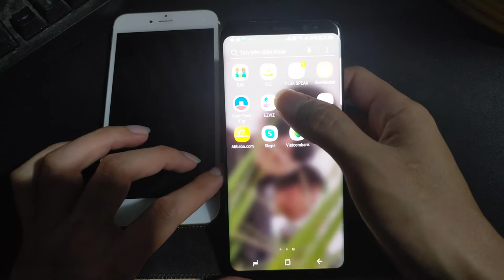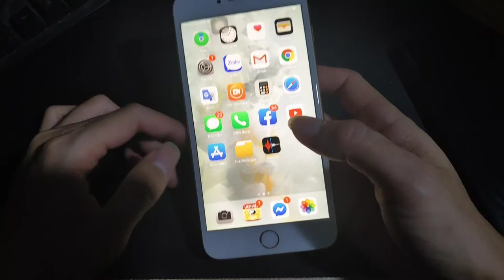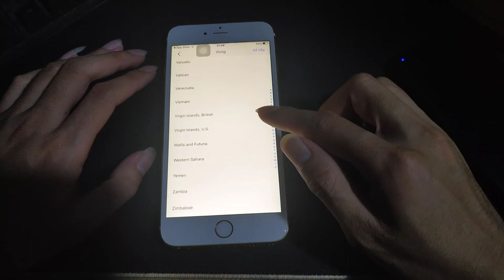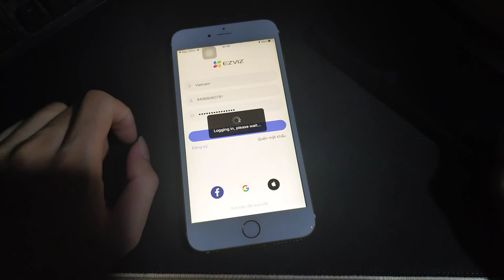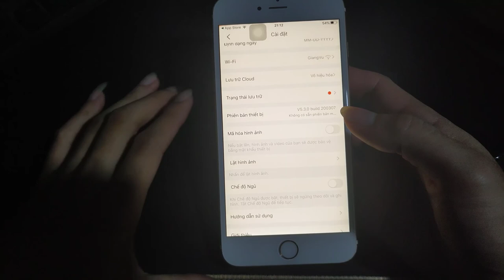CHIA SẺ CAMERA EZVIZ THÀNH CÔNG 100% ( Mới Nhất )